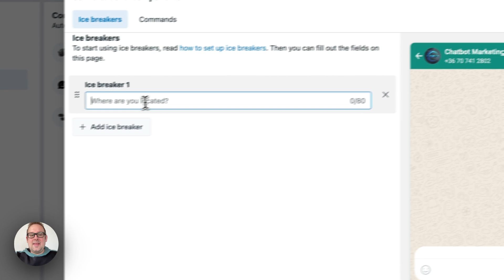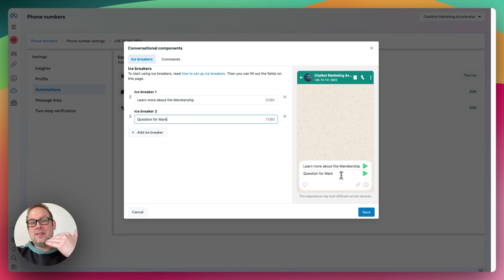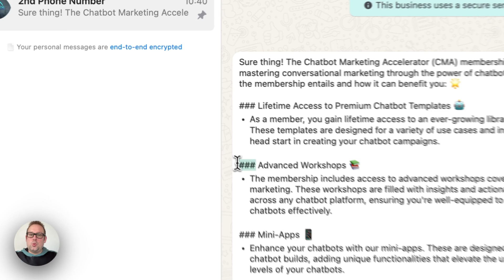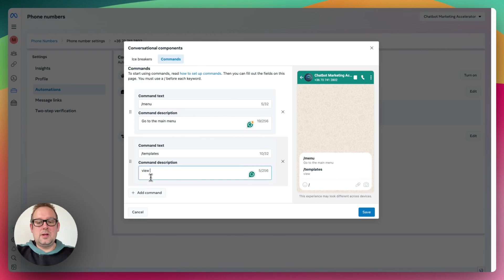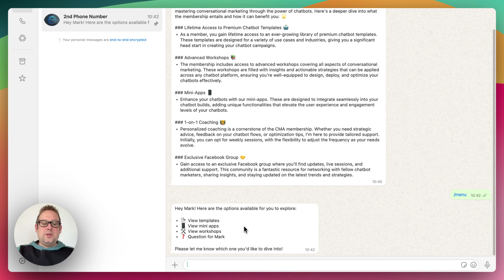How to use icebreakers and commands in your WhatsApp chatbots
Today's video will show you how you can add more functionality to your WhatsApp chatbots by using icebreakers and commands